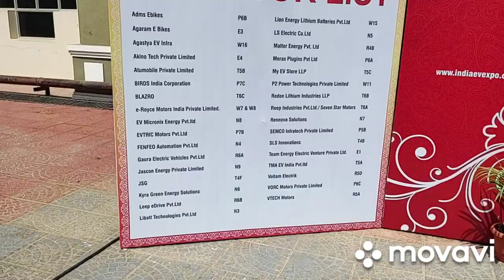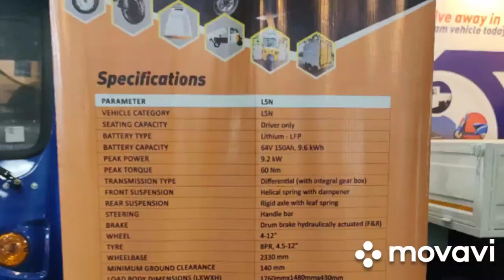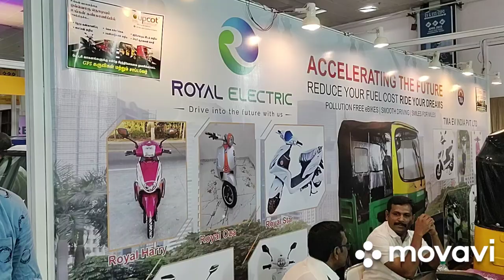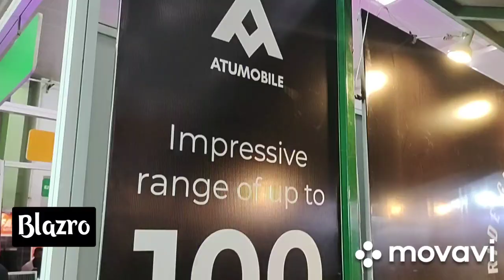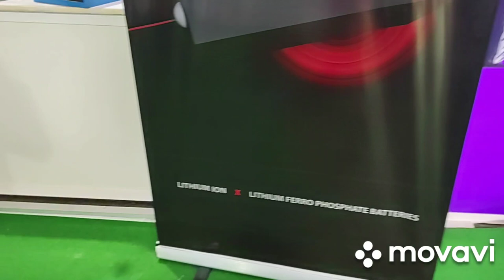Glimpses of EV & ESS expo. Chennai Trade Centre. Apr 28,29,30, We are covering first.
Dear Viewers, Here are some glimpses of the expo.
With Regards

Habibulla M
Chennai DIY

Videos